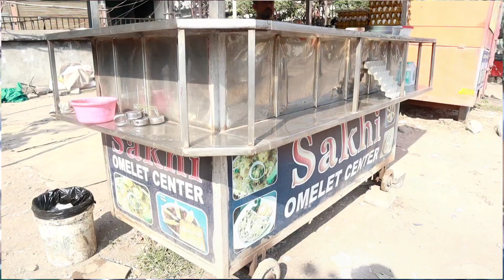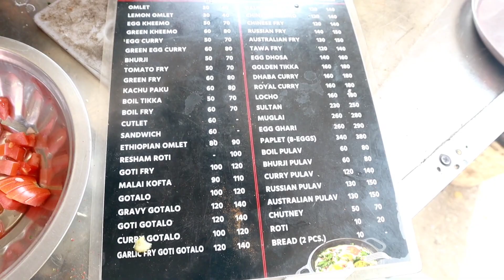Worlds best Egg recipe from Surat - Anda Ghari - Street Food Recipe - My kind of Productions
Worlds best Egg recipe from the Streets of Mumbai .
This street food recipe is made with Eggs is called Anda Ghaari .
What makes this recipe special is that its made with 4 eggs and 4 diffrent flavours and is topped up with Cheese.

About the Channel :
They say the secret to long-lasting Happiness is Food and Travel.
My kind of Production powdered by OYO is precisely what you will find.
Discover new places to eat, and unveil secret recipes of the most popular eating joints around India.
  Mohsin Khan will take you on one of a kind gastronomical journey, loosen those belts for a culinary adventure.